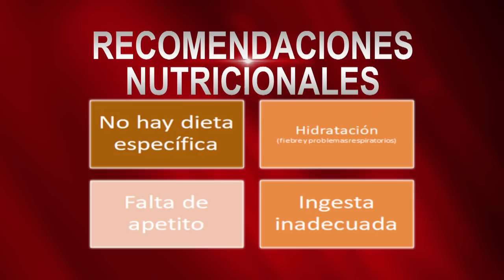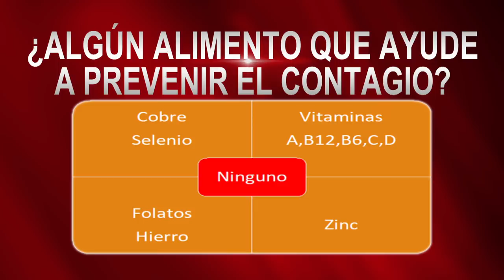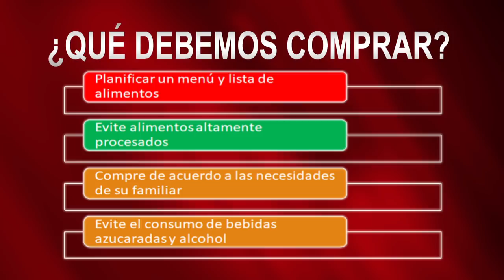Tipos de alimentación ante coronavirus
La nutricionista Erika Pérez,  nos habla acerca de cómo debe ser la alimentación en un paciente con Coronavirus.